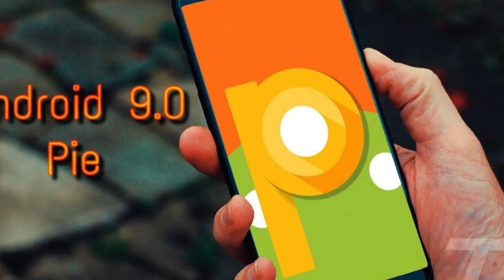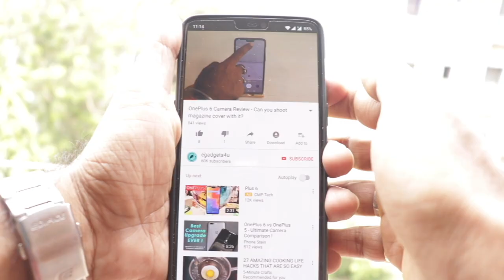OnePlus 6T Launching Soon - Design, Price & Specs Leaked????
This video tells you about the launch of OnePlus 6T in India by egadgets4u.